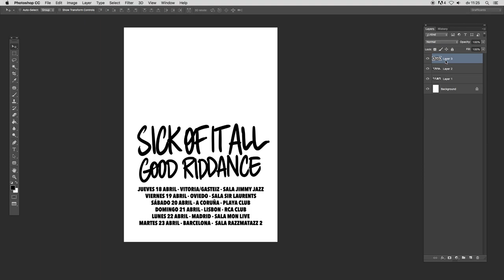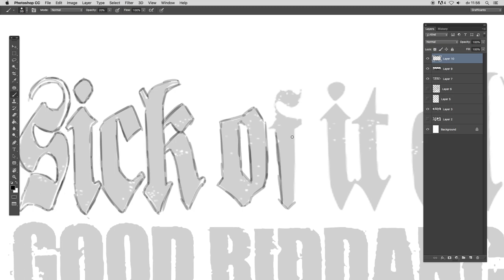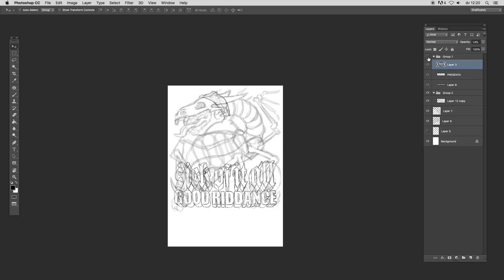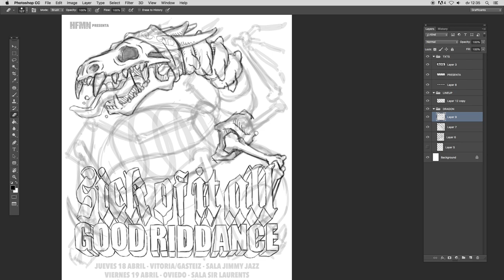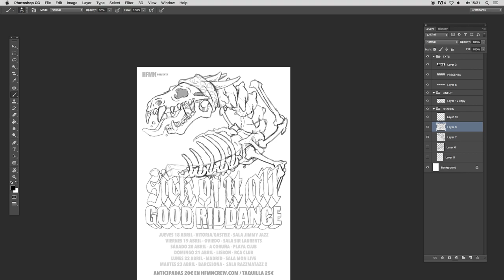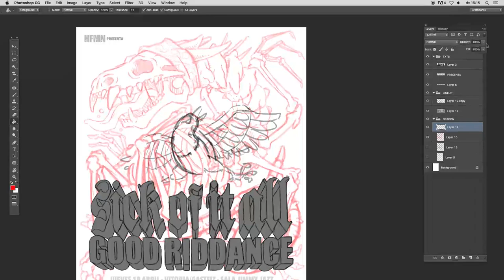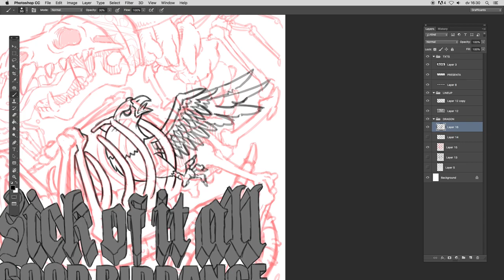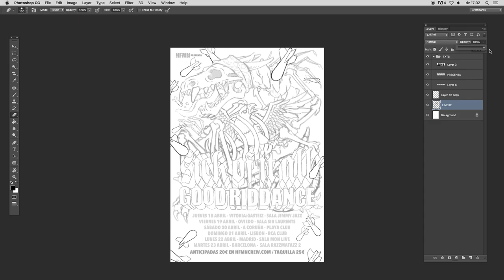Making of Gig Poster Photoshop Timelapse - Joel Abad - PART 1/3 (SKETCH)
Gig Poster for the Sick of it All and Good Riddance Spain + Portugal Tour 2019. Everything drawn in Photoshop with a Wacom Cintiq. This timelapse is the first one out of three.